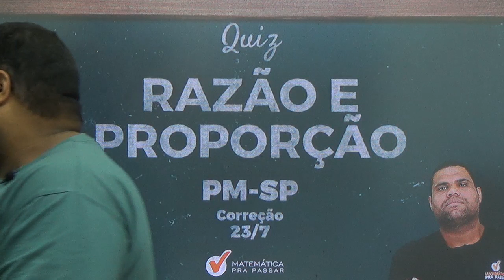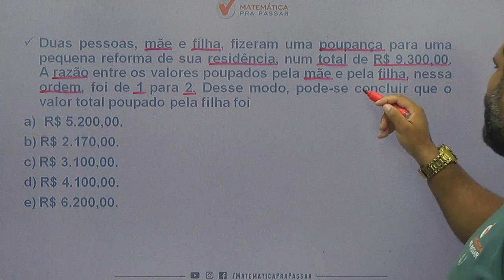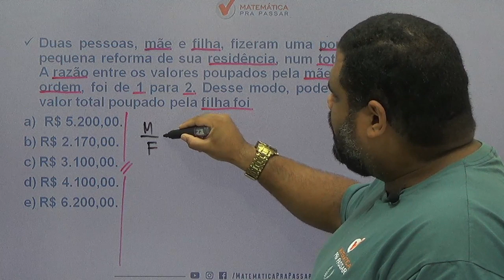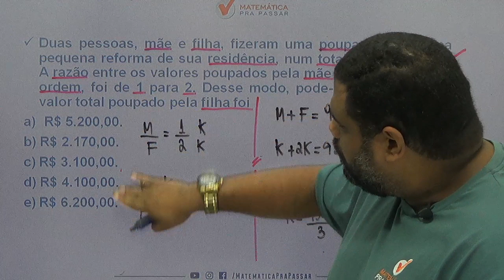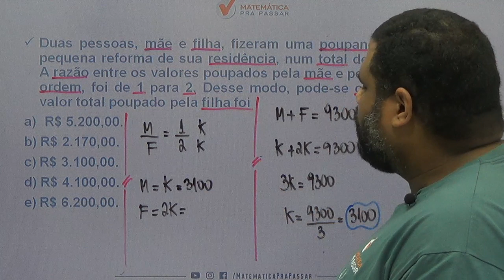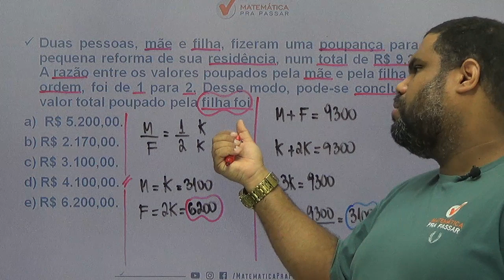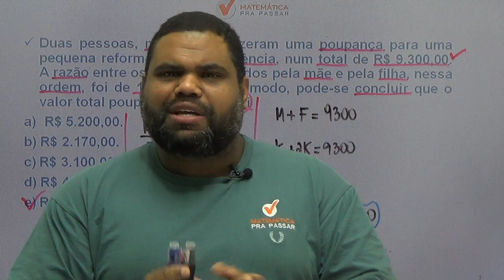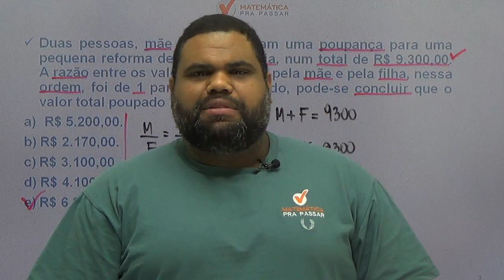CONCURSO PM SP [2019 ] : NÃO ERRE MAIS QUESTÕES DE RAZÃO E PROPORÇÃO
Mais um QUIZ chegando com o nosso professor, Renato Oliveira, ensinando uma SUPER DICA para você aprender MMC com o MÉTODO MPP, nunca mais errar e transformar a história da sua vida realizando seu sonho de ser POLICIAL MILITAR DO ESTADO DE SÃO PAULO.